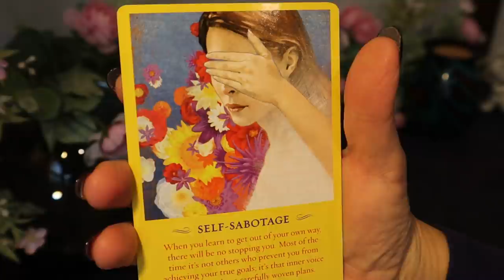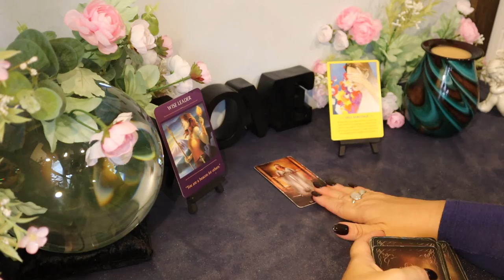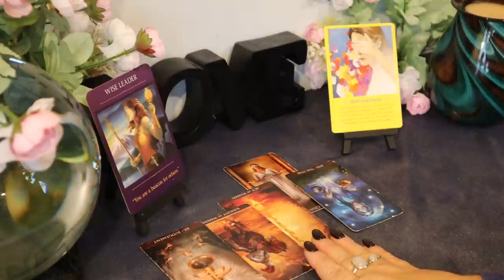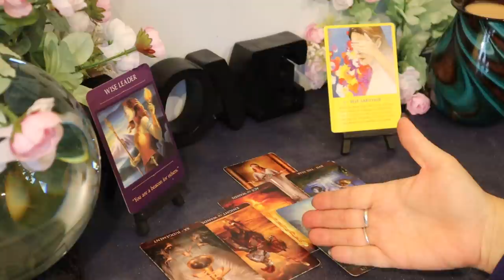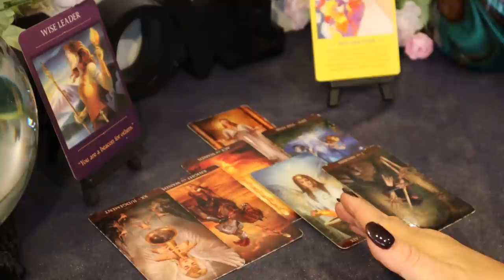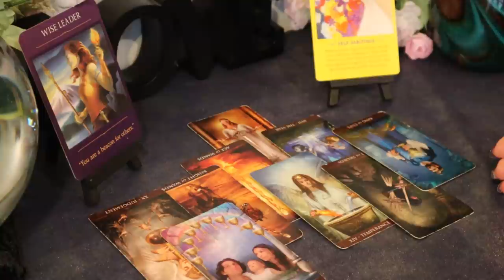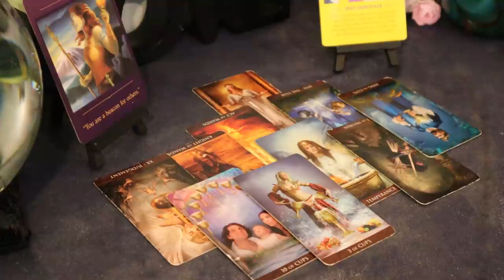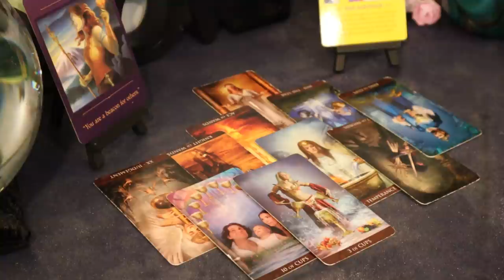Cancer ~ Your Life Will be Changing Again ~ November 1 - 14 Tarot Reading